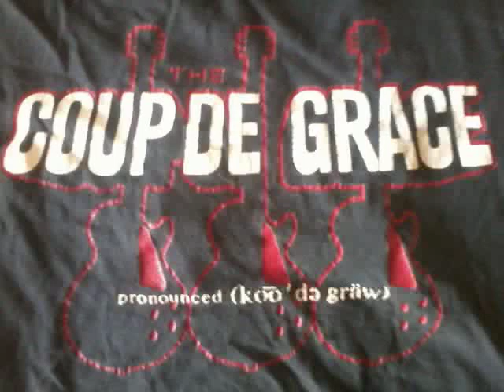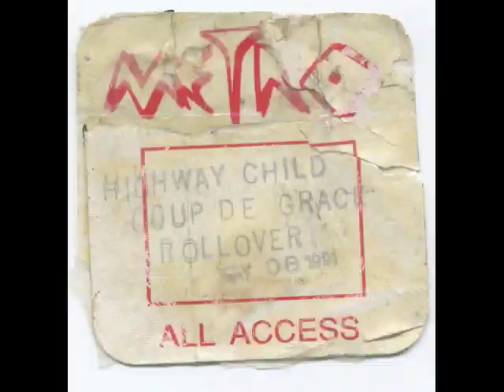Jimmy Coup and The Coup De Grace "Going Gone"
Me, Steve Wresh (RIP), Mark Chaussee and Brett-Joey Coup wrote this tune years ago 97-98? as The Coup De Grace in Minneapolis Mn. Produced by our talented friend John Fields. Good Solid Metal!